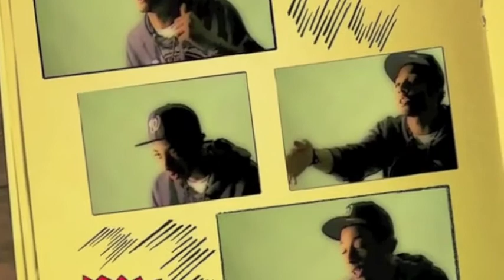Comic Book rap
Nameen does it again with a Nice comic book video. He shows how comfortable he is with flows.